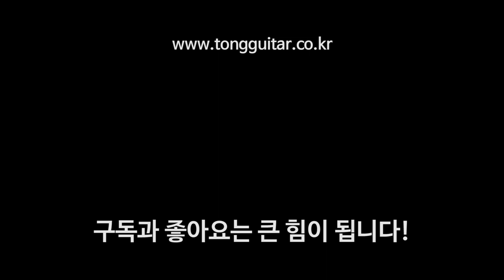마틴기타 000 10E 리뷰&사운드샘플 (Martin 000-10E)By 통기타이야기